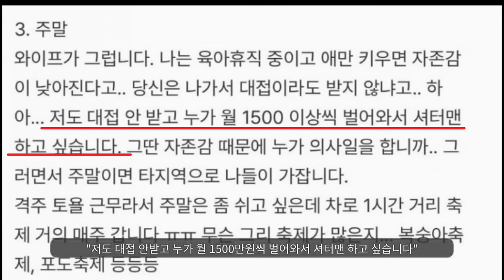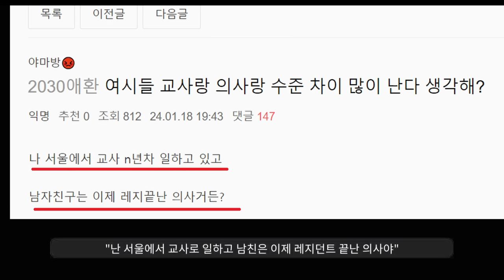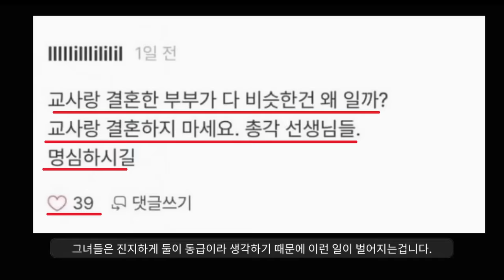의사 vs 여교사 난리났다ㅋㅋㅋㅋㅋㅋㅋㅋㅋㅋ